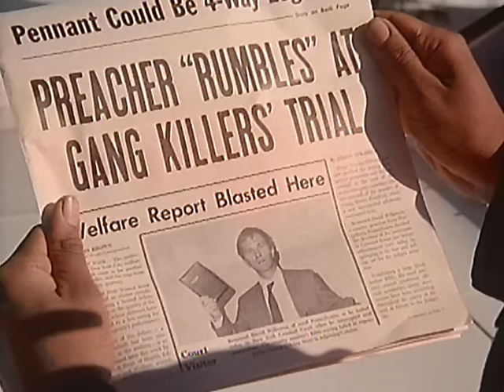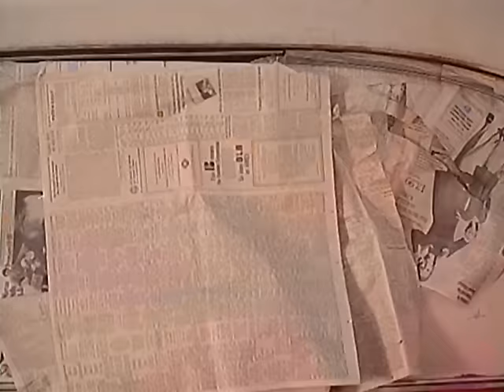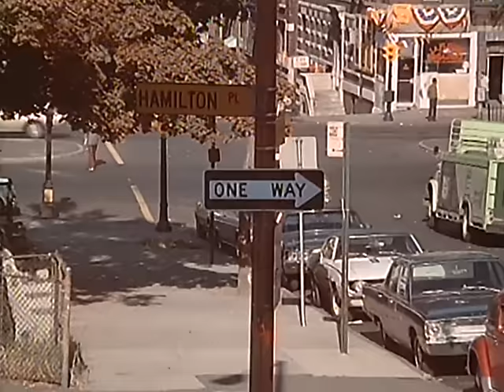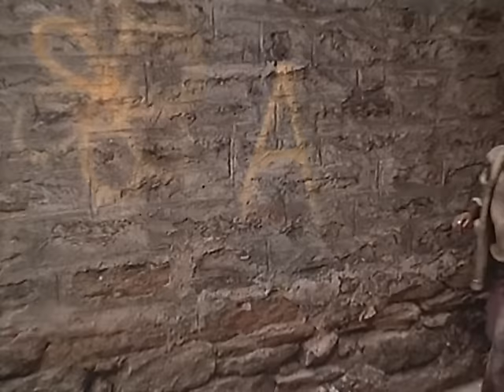Película Cristiana | La Cruz Y El Puñal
🔴Sinopsis:  Narra la verdadera historia del pastor Wilkerson en Nueva York, donde ejerció su ministerio con la juventud descarriada, animándoles a alejarse de las drogas y la violencia de pandillas que estaban involucrados.